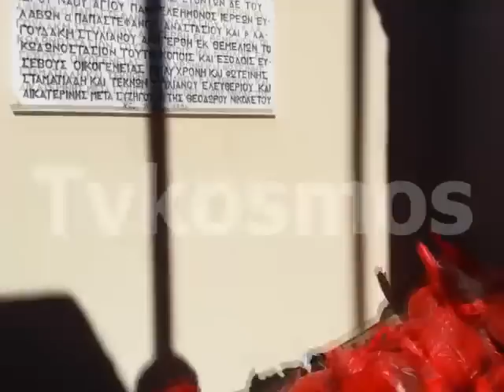ΠΑΠΑΧΡΗΣΤΟΣ ΚΑΤΑ ΠΟΛΙΤΙΚΩΝ ΓΙΑ ΓΑΜΟΥΣ ΟΜΟΦΥΛΩΝ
ΝΔ ΠΑΣΟΚ και ΣΥΡΙΖΑ είναι το ίδιο πράγμα ήταν τα λόγια του Παπαχρήστου στο κυριακάτικο κήρυγμα του, με αφορμή την πρόταση νόμου για το σύμφωνο συμβίωσης των ομόφυλων ζευγαριών.
Ο γνωστός για το φιλανθρωπικό του έργο ιερέας παρομοίασε τους σύγχρονους πολιτικούς με τις μαϊμούδες που κοιτούν μόνο το συμφέρον τους και κάλεσε τους πιστούς να τους γυρίσουν την πλάτη. Άσκησε επίσης κριτική σε αυτούς που θέλουν τον υποτιθέμενο εξυγχρονισμό της κοινωνίας καθώς στην πράξη δεν προσφέρουν τίποτα στους φτωχούς παρά μόνο η εκκλησία.
Τέλος ο Παπαχρήστος μετά την Θεία Λειτουργία μοίρασε και πάλι στους πιστούς αλλά και σε ιδρύματα πάνω από 300 κιλά ψάρια τα οποία προσφέρει ένας ψαράς πρώην μουσουλμάνος. Να σημειωθεί ότι η ενορία του Αγίου Παντελεήμονα στην παλιά πόλη της Ρόδου προσφέρει μεταξύ άλλων στους πιστούς πάνω από 7 τόνους ψάρια το χρόνο.